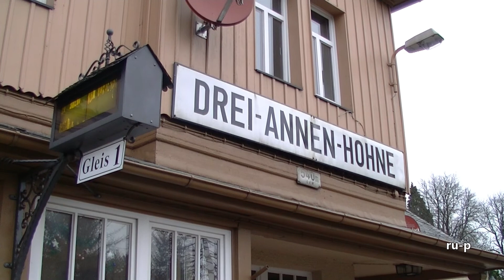Kurz mal dampfend auf kahlen Brocken (D) - Anfang 2022 mit O-Ton & Aussicht!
Mit der Brockenbahn - Teil der Harzer Schmalspurbahnen - dampflok-bespannt (99222) auf den "Brocken". Von "Drei Annen Hohne" geht es auf den höchsten Berg im Mittelgebirge Harz, in Sachsen-Anhalt und in ganz Norddeutschland und zurück, bevor der Zugverkehr zwischen Schierke und Brocken wegen Orkanböen am 2.1.2022 eingestellt wird. Wir treffen 4 weitere Züge mit den Dampfloks 997239-9, 997247-2, 997241-5 & 997243-1.
Vorher nett empfangen, gut untergebracht und sehr lecker mit Frühstück versorgt wurden wir im "Regiohotel" Schierke.